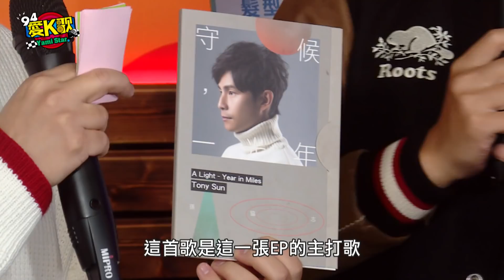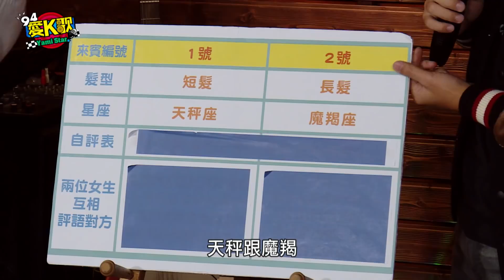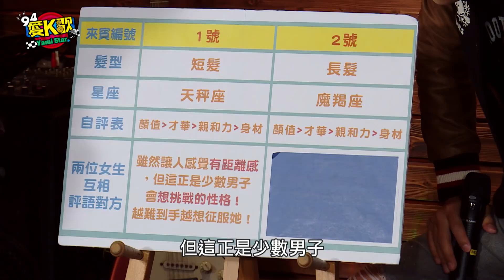│94愛K歌│不要輕言放棄，否則對不起自己。－ 孫協志、晨悠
與小時後的偶像聯誼，不老男神協志哥會喜歡哪一位呢？
從未拆團PK過的晨悠，為了協志哥使出各種小心機啦！